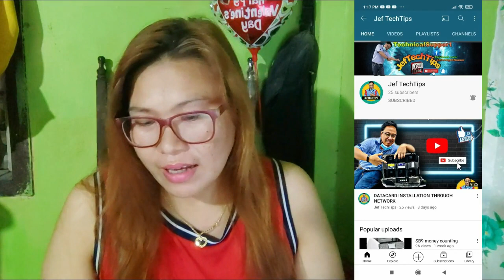WILLY and RONALYN Nuptials | MAY 20,2021 | yuchien oja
WILLY and RONALYN Nuptials
May 20, 2021
Church: Cahagnaan, Matalom, Leyte

MyJoinButtonMembership link;